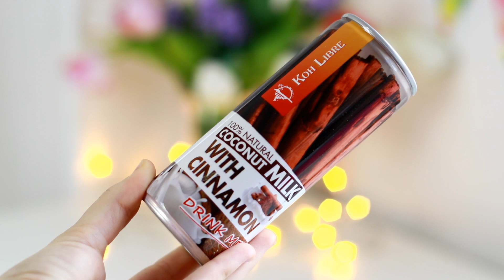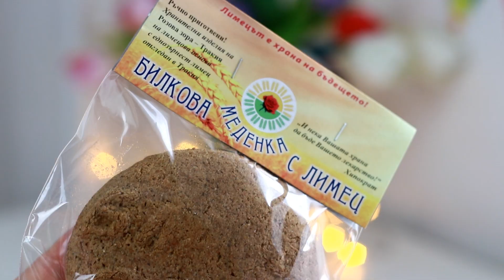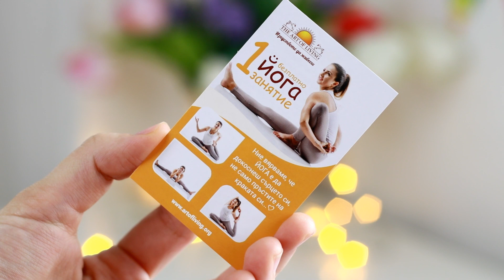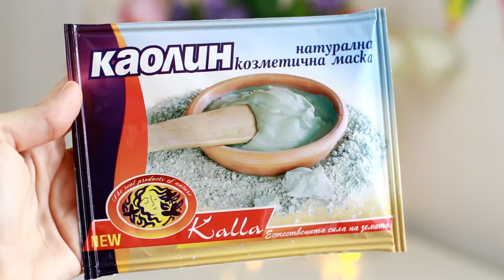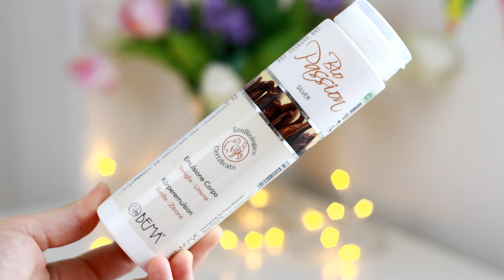РЕВЮ на продуктите от GOOD BOX | НОЕМВРИ 2017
Моето кратко ревю за продуктите от GOOD BOX през ноември 2017г.

Това е Канал за всичко полезно, практично и изпробвано.